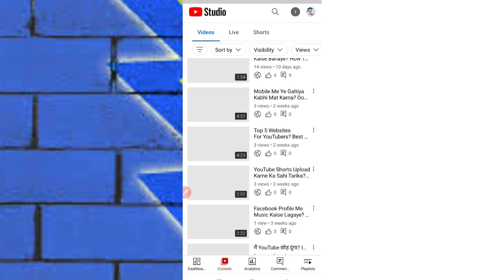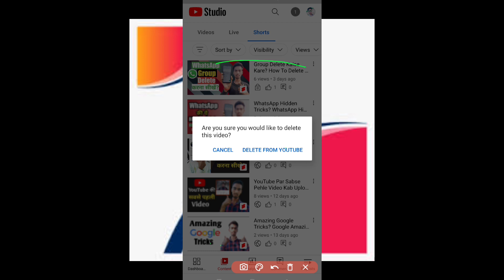YouTube Par Upload Video Delete Kaise Kare? YouTube Channel Pe Upload Video Delete Kaise Kare?